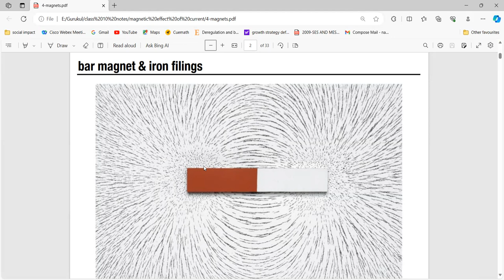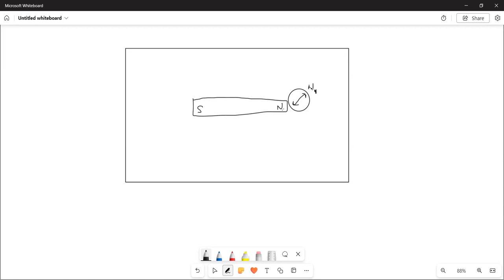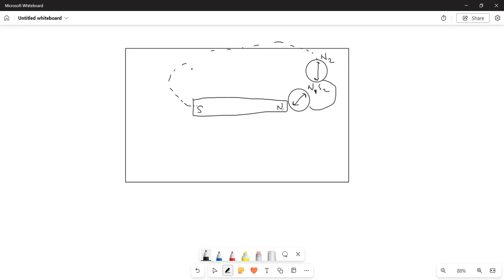magnet lec 1